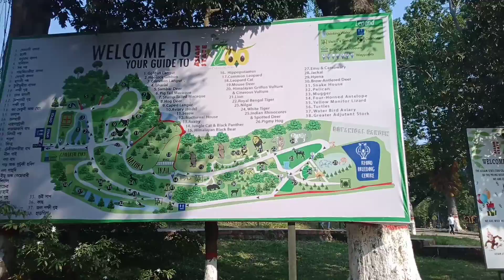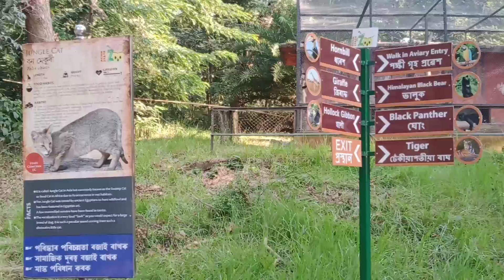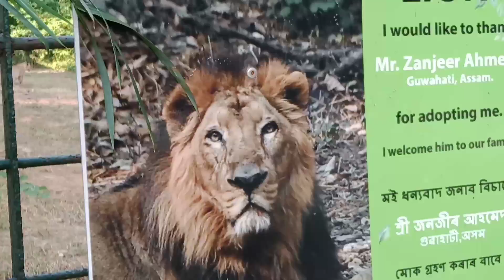Assam state zoo বহুত মজা লাগিল (Guwahati zoo road)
Assam state zoo today view me and my friend.very beautiful place I hope you and your family coming guwahati Zoo .this vedio only vlog and views all India people information in our Assam state zoo recognized.kindy subscribe my channel 🙏